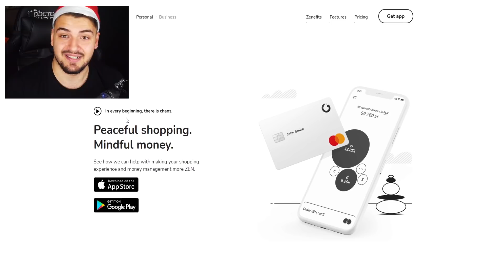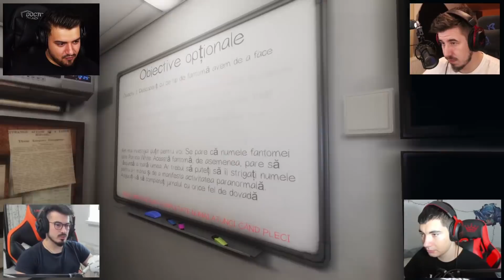AM BATUT RECORDUL MONDIAL LA GASIT DE FANTOME